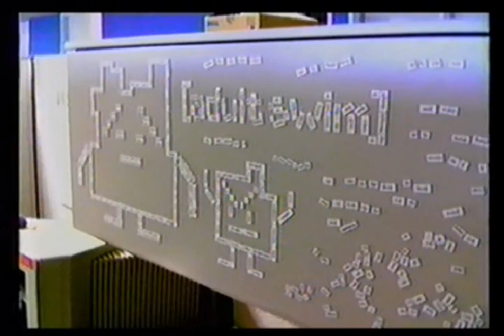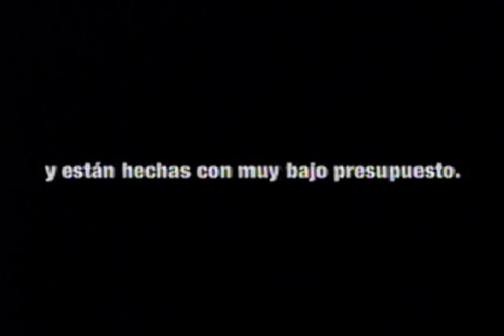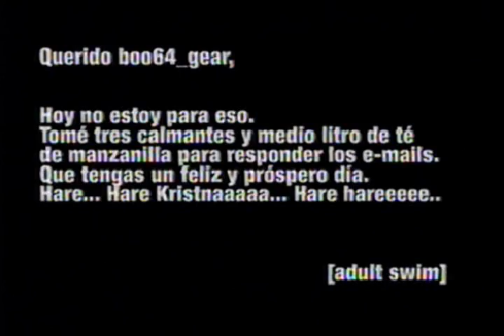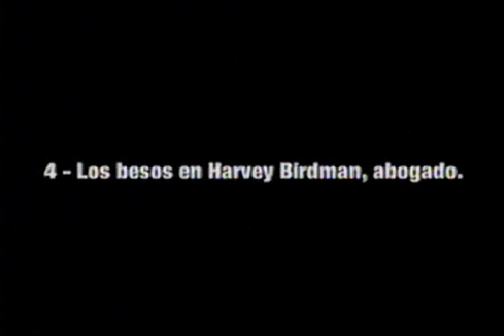AdultSwim LATINOAMERICA tanda de comerciales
Tanda de comerciales transmitidos durante películas caseras